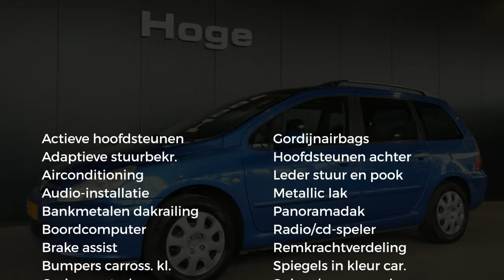Peugeot 307 SW 1.6 16V Airco Cruise Control Trekhaak All in Prijs Inruil Mogelijk!